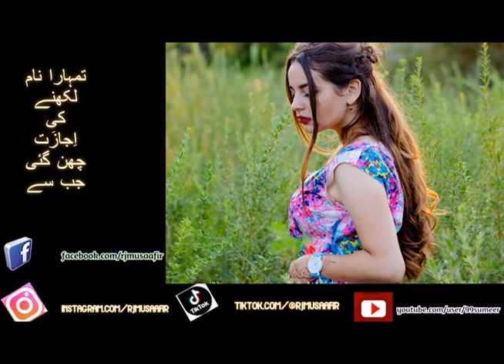TERA NAM LIKHNAY KI IJAZAT CHIN GAI JAB SAY FULL POEM II1080 HD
Topic:TERA NAM LIKHNAY KI IJAZAT CHIN GAI JAB SAY FULL POEM II1080 HD